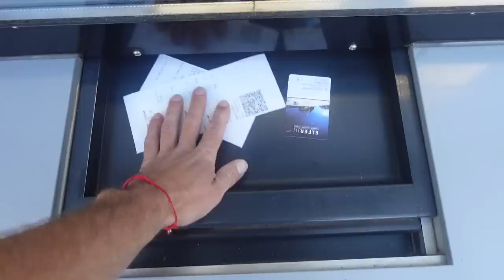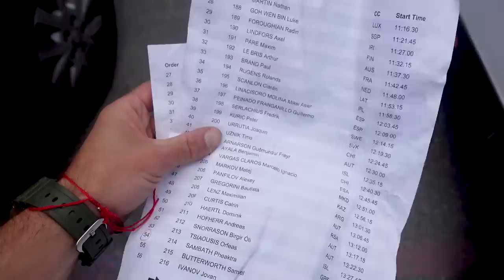Janja Garnbret Golds + Paragliding + Climbing - IFSC Diaries Innsbruck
Janja Garnbret returned during the IFSC World Cup competition in Innsbruck. I went flying, climbing, filming and of course it was time to commentate. This is my behind the scenes vlog...